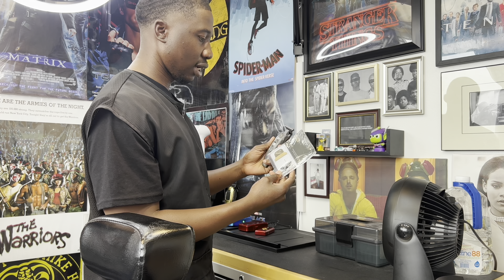Yes or no! Is "THE ONE BLADE" Gold Titanium X-Pro by Stylecraft All you need?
Buy The Tools In This Video:

For Stylecraft & Gamma+ items